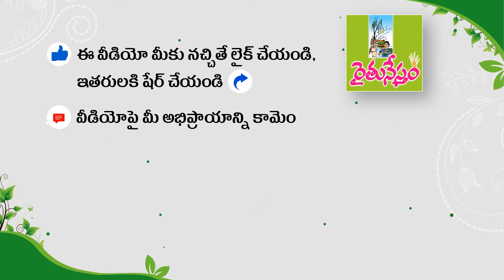రైతునేస్తాలు ఈ పవర్ వీడర్లు + ట్రాలీ | Ashok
గుంటూరు జిల్లా చిలకలూరిపేట మండలం గంగన్న పాలెం కి చెందిన అశోక్.. వ్యవసాయంలో రైతుకి చేదోడుగా ఉండే ఆధునిక వ్యవసాయ యంత్రాలు రూపొందించి రైతులకి అందుబాటులోకి తెస్తున్నారు. ఇందులో భాగంగా పవర్ వీడర్లు, వీటికి అనుసంధానంగా ట్రాలీ రూపొందించారు.

మరింత సమాచారం కోసం అశోక్ గారిని 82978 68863 లో సంప్రదించగలరు.